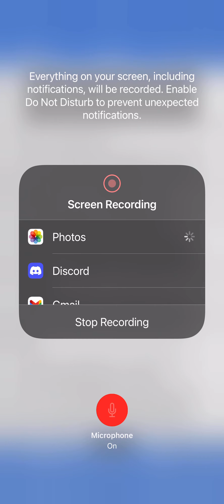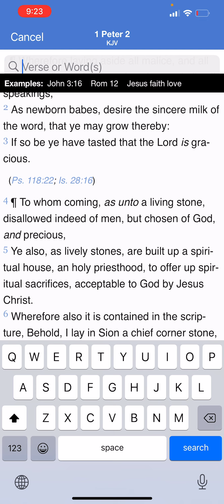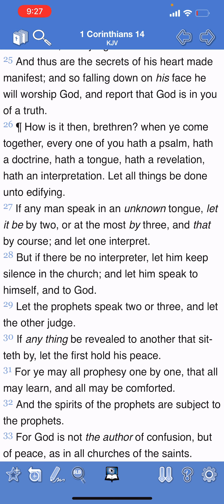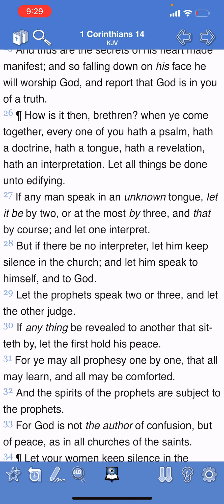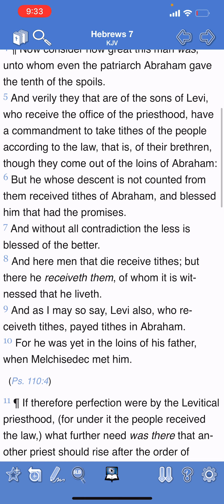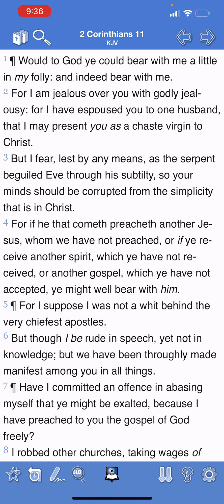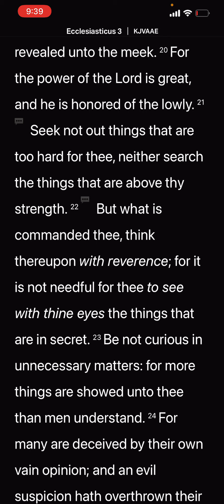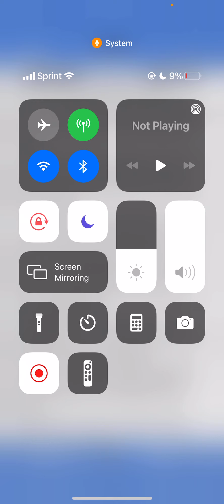It’s Okay To Say I Don’t Know